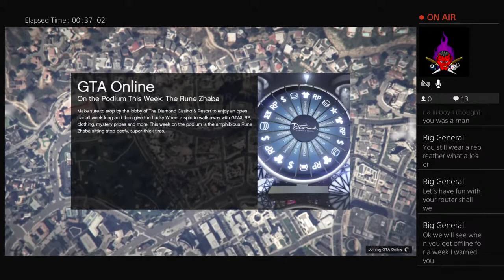Killing people because im board (gta5 online)